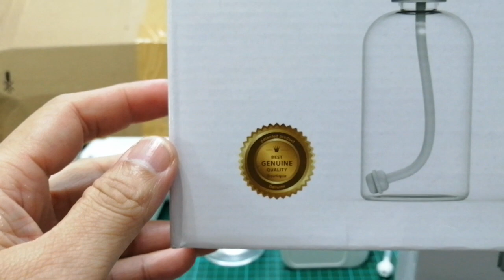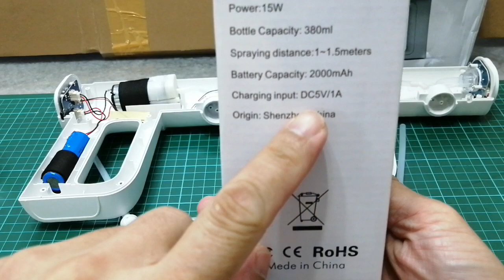Nano Spray Machine K5 Teardown Comparison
Key differences
1) 528 Motor (Larger) vs 370 Motor (Smaller) - Larger motor provides more power for better atomization and spraying distance.
2) Battery with Protection Circuit Board (PCM) vs Battery without PCM - PCM provide safety protection from Fire Hazard due to overcharging.
3) Customed Profile Silicon Washer vs Round Silicon Washer - Better sealing as it prevents unnecessary rotation leading to leakage.